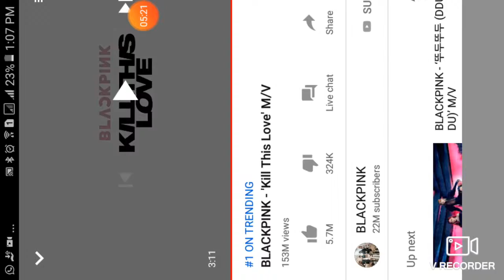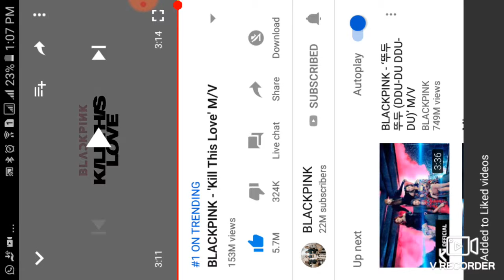Kill this love-Reaction video 😇😇😇